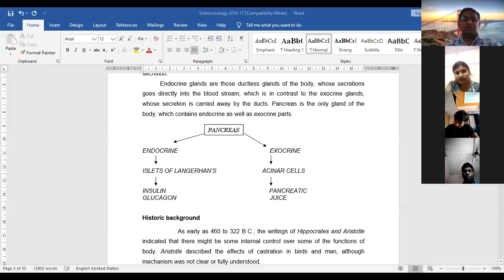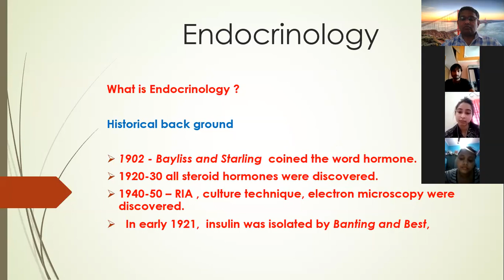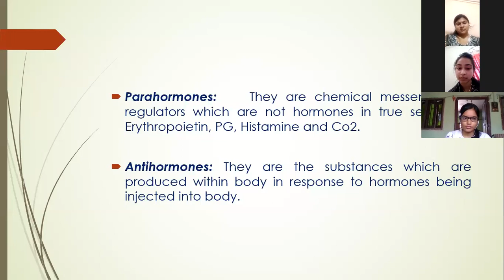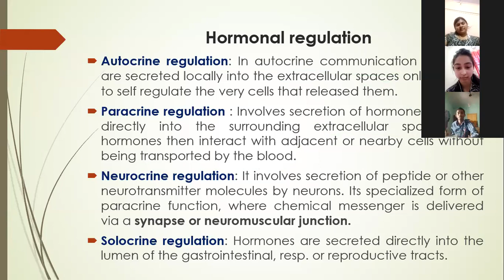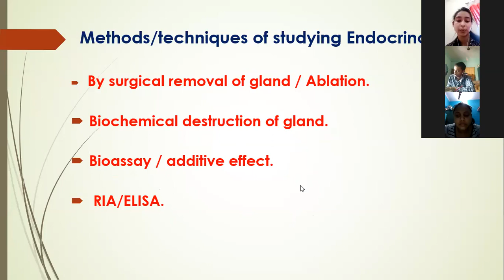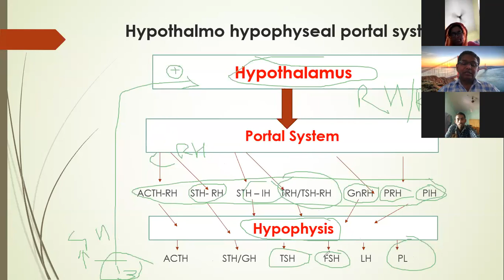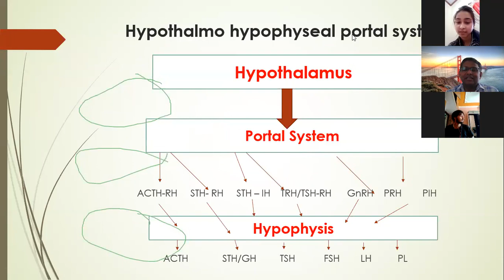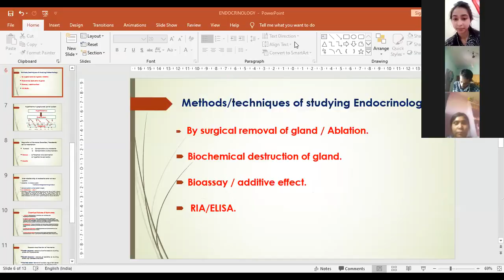"Endocrinology" (Part-1) Dr. Ravindra Kumar, Director Research, Bihar Animal Sciences University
Endocrinology

Date of Lecture:

Lecture by: Dr. Ravindra Kumar
Director Research

CoF, Kishanganj.